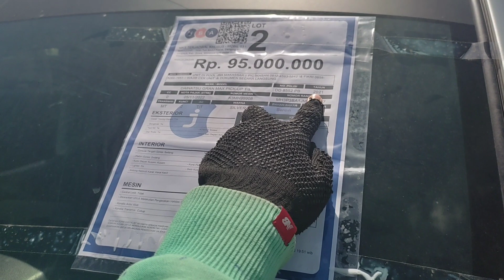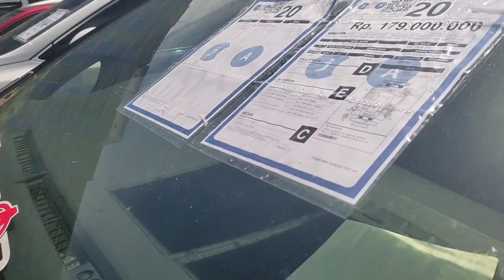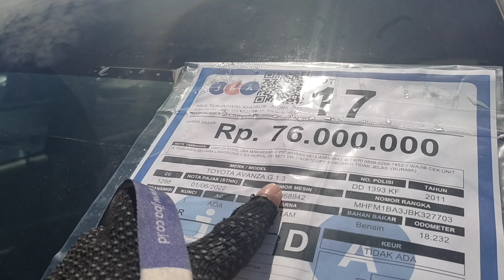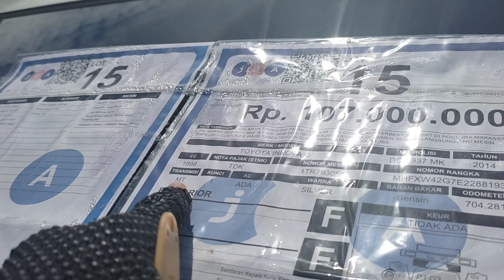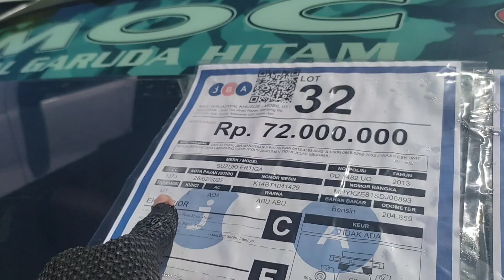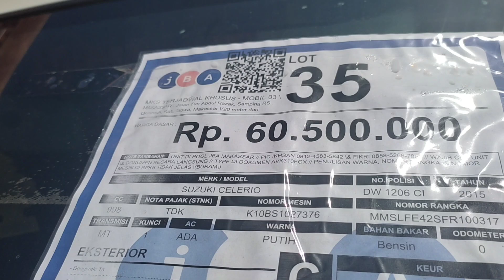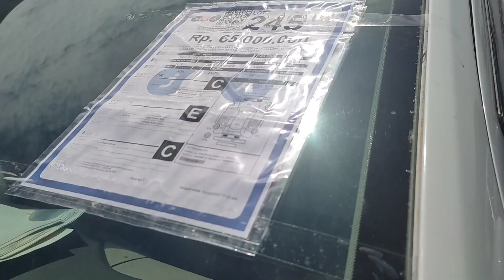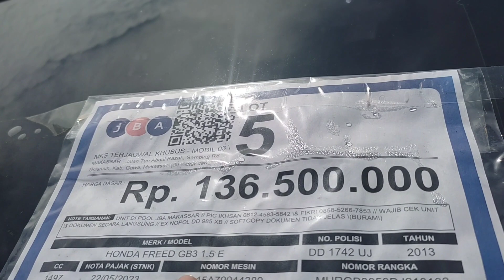KEMBALI DI LELANG MOBIL JBA MAKASSAR..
Video ini menampilkan tempat pelelangan kendaraan bermotor yang ada di kota Makassar yaitu JBA..

support terus chanel ini dan tonton video lainnnya. terima kasih

alamat : Samping RS. Unismuh, Jl. Tun Abdul Razak, Kec. Somba Opu, Kabupaten Gowa, Sulawesi Selatan

hastag ;